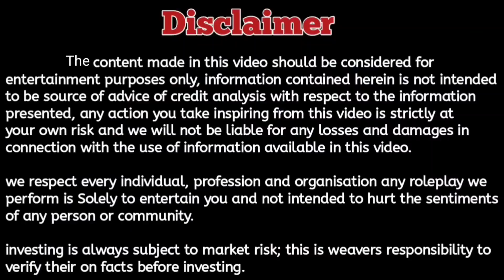Meri Girlfriend Pregnant hai aisi Halat me use Meri Jarurat hai ,mai uske pass ja rha hu😂amsuworld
This is my youtube channel.mai mere channel par prank videos upload krta hu aap sabhi se ummid hai ,aap sabhi apna sath and support denge mujhe .thankyou so much.
About this video-)Meri Girlfriend Pregnant hai aur use Meri Jarurat hai ,mai uske pass ja rha hu😂

product I used for making my youtube videos:-

MINI Tripod.

Camera holder.

Friends agar aapko meri video achchi lgi ho to plz subscribe my channel and  hit the like button and share my video.agar aapko kuchh questions poochhe ho to aap mujhe comment box me comment krke poochh sakte ho.any suggestions comment also in comment box.